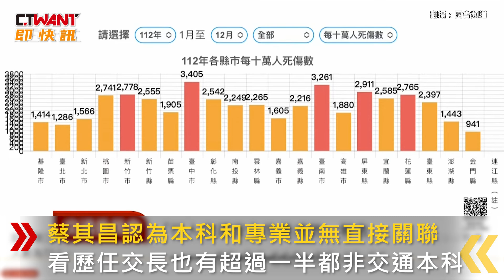CTWANT 政治新聞 / 陳世凱首備詢對上前老闆蔡其昌 承諾助「放牛班」中市府改善交通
新交長陳世凱26日首赴立院報告並備詢，第一場就面對「前老闆」綠委蔡其昌。蔡其昌首先表示替陳世凱的高升開心，但也為其非本科、專業受質疑感到沉重。蔡其昌認為，本科和專業並無直接關聯，看歷任交長也有超過一半都非交通本科，他解釋稱，並非要鼓勵或替陳世凱講話，只是「謙卑傾聽、認真做事」更重要。蔡其昌提到，台灣「行人地獄」的惡名及日前台中女大生被公車撞死一案，他直指，中市府就像放牛班的，不受教，死亡人數嚴重、改善落後又推卸責任，對此，陳世凱表示，將協助中市府改善，並持續嚴格督促各地方政府。